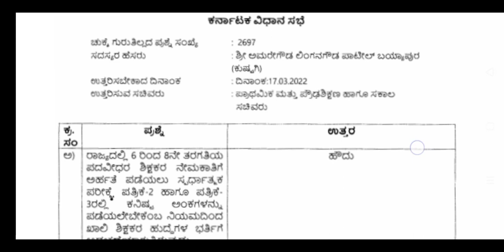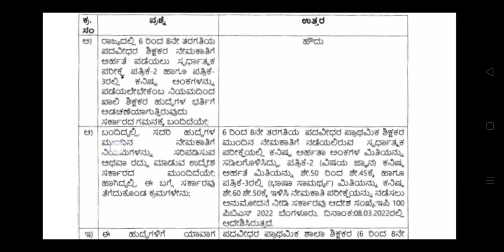Big GPSTR Recruitment Latest Update